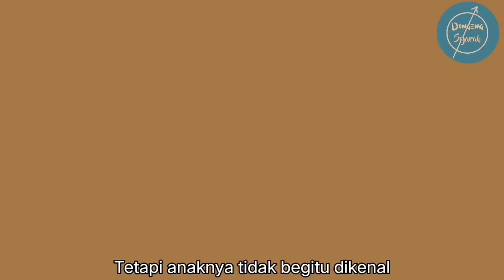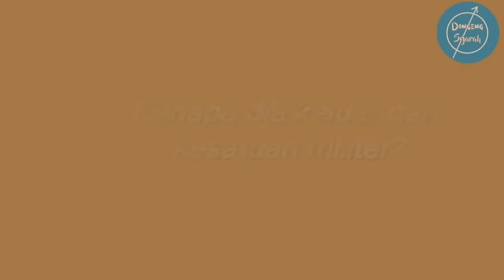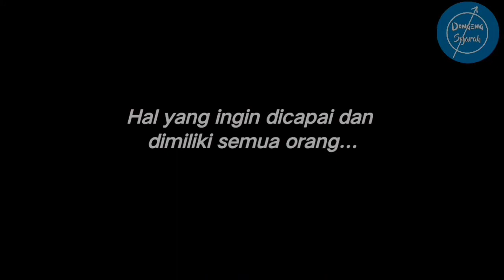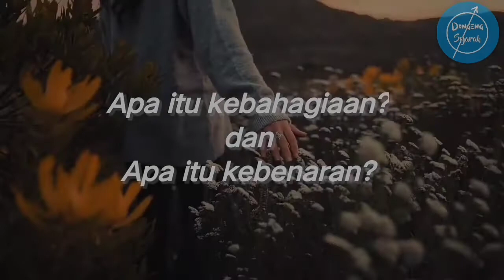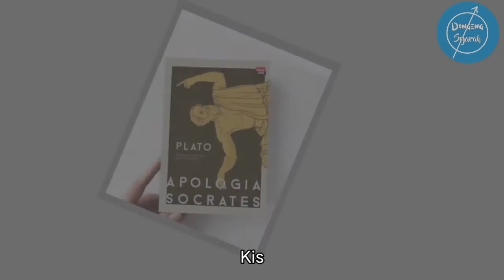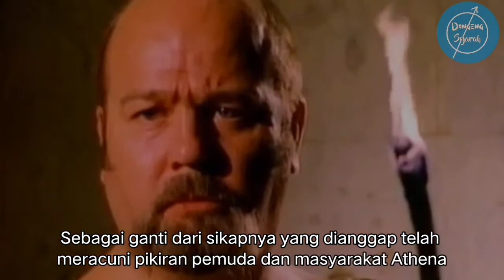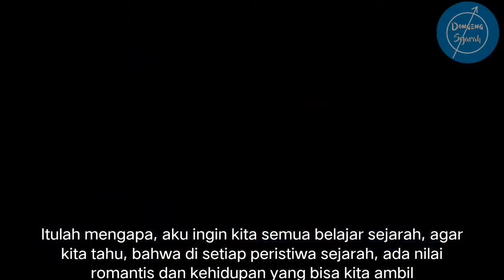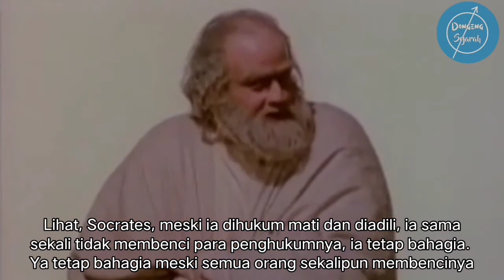Filsuf pertama Socrates sang ilmuwan yang dihukum mati | Dongeng Sejarah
Halo...

Di video pertama ini Mimin mau cerita sedikit tentang kisah dari salah satu tokoh Filsafat yang populer dan dikenal dunia.

Siapakah dia? dia adalah Socrates, seorang guru dari filsuf paling berpengaruh di dunia. Guru dari Plato, Sang penemu konsep logika.

Penasaran? silahkan simak video ini sampai habis ya! jangan lupa tinggalkan komentar, dan terus dukung channel ini.

karena dukunganmu, sangat berharga bagiku.

Beberapa material dalam video ini dimiliki oleh para pemiliknya yang kami hormati. Kami tidak mengklaim material atau video lainnya yang ada di video ini.